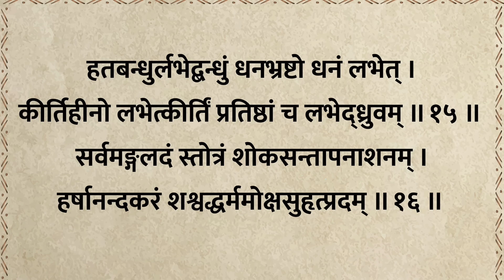आज शुक्रवार को ज़रूर सुनें | श्री लक्ष्मी स्तोत्रम् | Shri Laxmi Stotra | होगी सभी मनोकामना पूर्ण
आज शुक्रवार को ज़रूर सुनें | श्री लक्ष्मी स्तोत्रम् | Shri Laxmi Stotra | होगी सभी मनोकामना पूर्